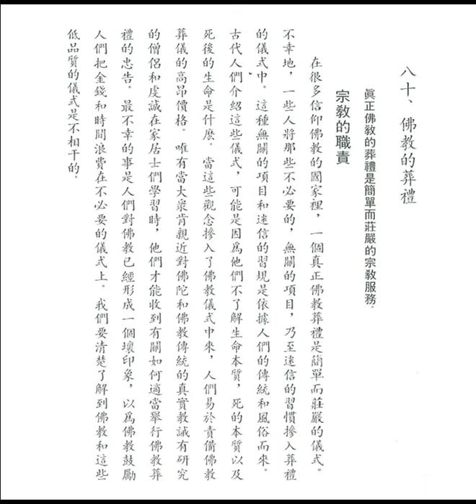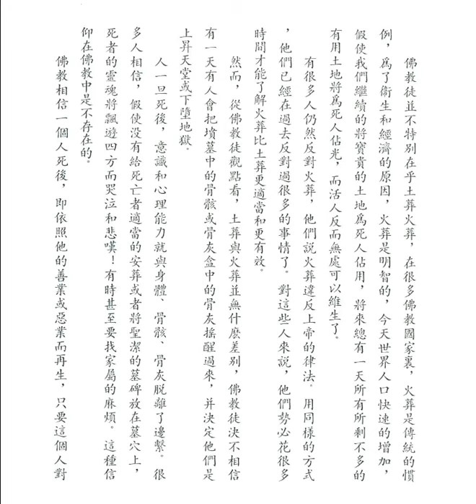佛教的葬禮 (釋迦的哲理是甚麼之八十)【粵語】